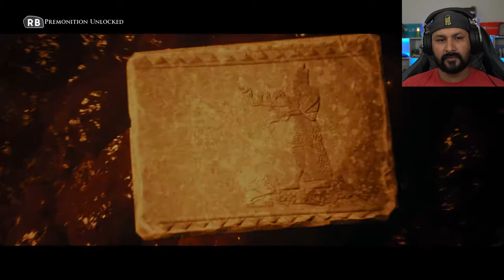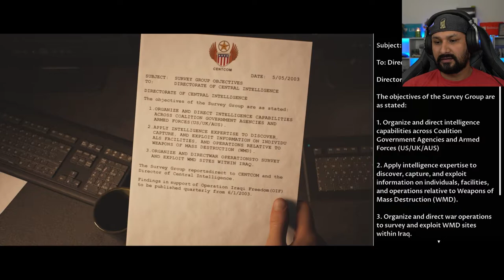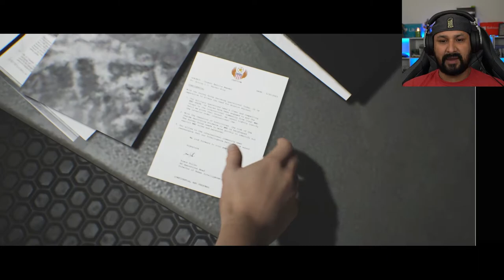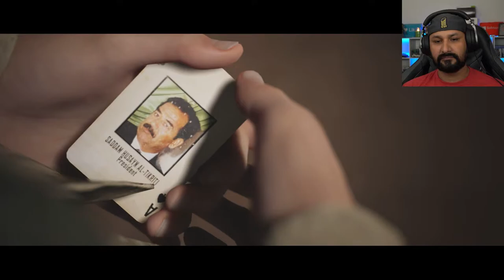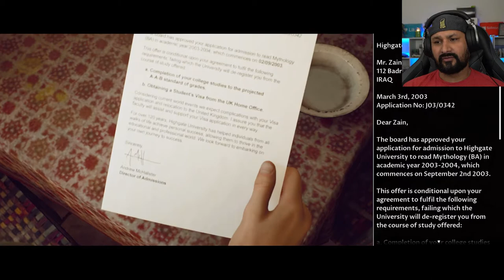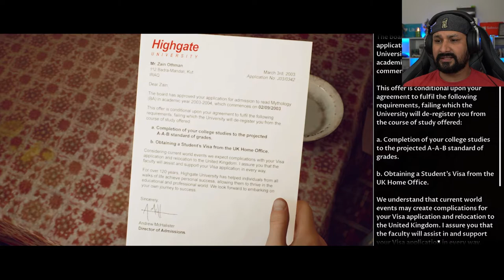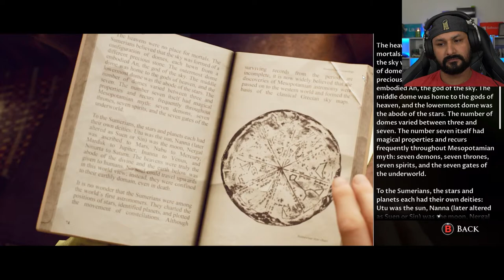IN THE SANDS! | House Of Ashes (Part 1)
In this video, we will be starting a new series for The Dark Pictures Anthology: House of Ashes.